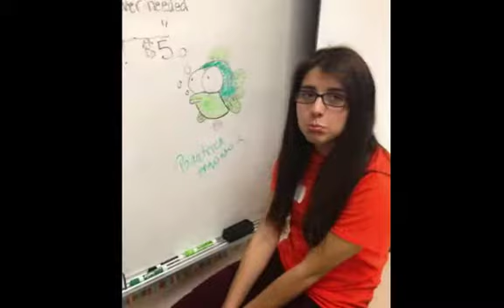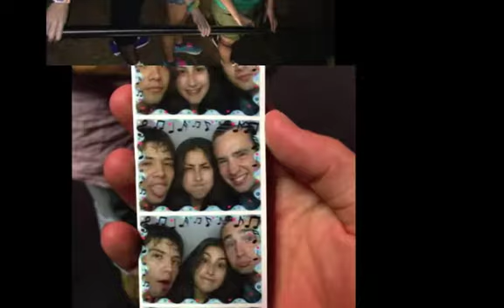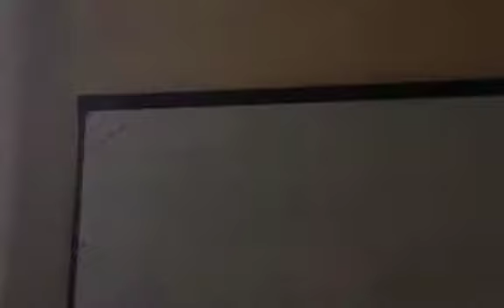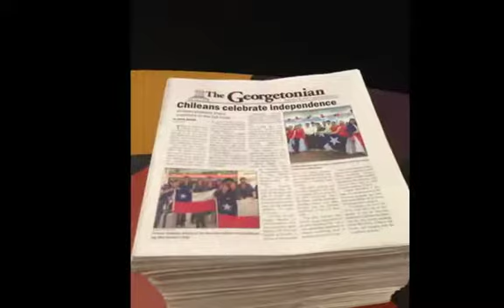G2013- Georgetown College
Annual exchange between Georgetown College and Colegio Bautista in Temuco, Chile. Too much fun!